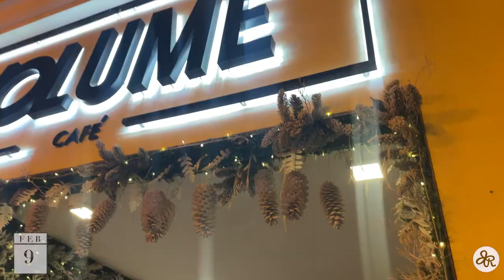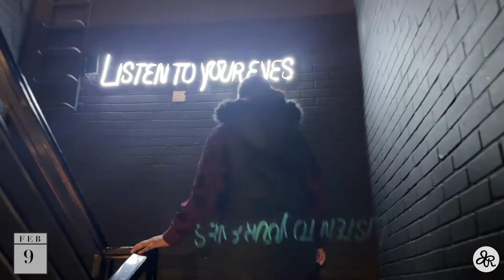Weekly Vlog | Marina Adventures, Shopping, He put a ring on it!!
Another weekly vlog of my life here in Qatar...As I was on half term, I had a packed week around the city of Doha, National Sports Day, Cooking, General Errands and celebrating my Friend getting married.

00:00 - 00:13 - Intro
00:14 - 03:44 - Chillin' on the "Baltony"
03:45 - 05:48 - Stroll on the Marina
05:49 - 06:58 - Chillin' on the "Baltony" AGAIN!
06:59 - 08:26 - Meet up for Coffee
08:27 - 09:23 - Shopping
09:24 - 11:05 - OOTD
11:06 - 13:43 - Bridal Shower